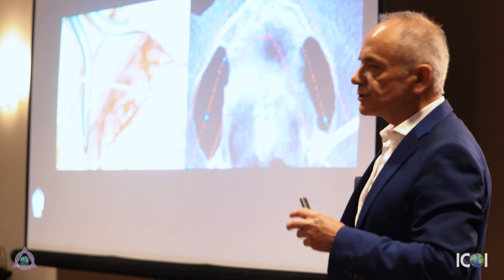ICOI | Atlanta, Georgia 2022 Winter Implant Symposium Recap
Relive the best moments from the 2022 ICOI Winter Implant Symposium in Atlanta, Georgia!

The 2022 ICOI Winter Implant Symposium was held in Atlanta, Georgia! Relive the great time that was by all and be sure to check out our upcoming symposia below!